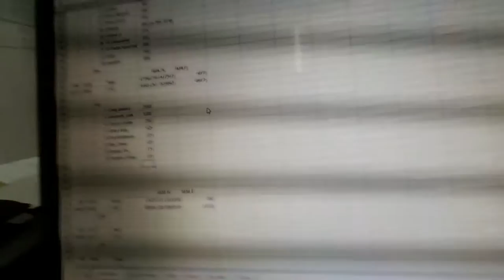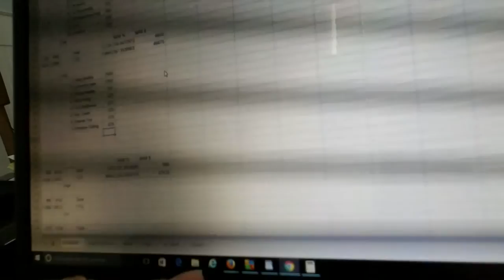Growing your power washing business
200+% growth for 2 years in a row.  Encouraging others